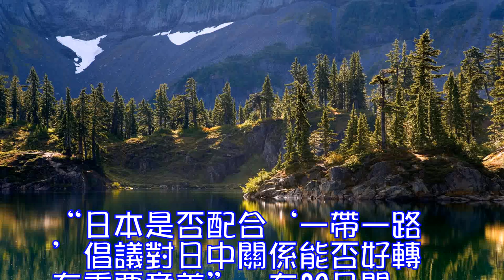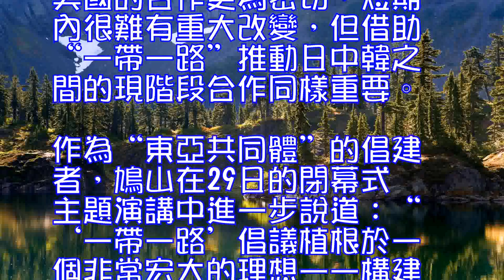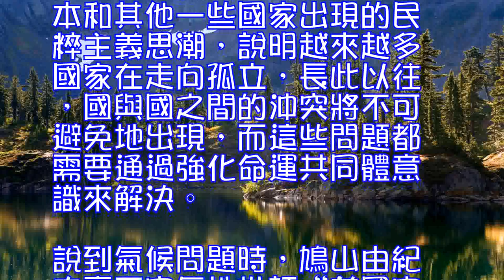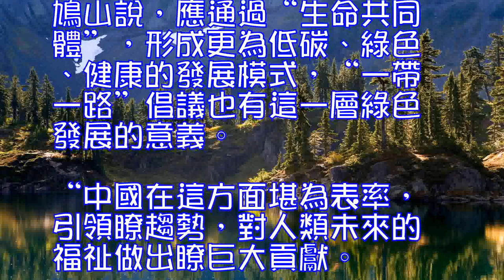鳩山由紀夫：日本可成為一帶一路沿線國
“日本是否配合‘一帶一路’倡議對日中關係能否好轉有重要意義”，在29日閉幕的2017“從都國際論壇”上，日本前首相鳩山由紀夫對環球時報記者表示，日本也應該成為“一帶一路”的沿線國家。

鳩山由紀夫告訴環球時報記者，“一帶一路”倡議是通過加強對基礎設施建設等領域的投資幫助沿線國家發展，有利於防止國際紛爭發生，是一項好倡議。“然而，韓國、日本等不是‘一帶一路’沿線國家，這給在相關領域開展國際合作帶來一些不便。”鳩山認為，盡管由於歷史原因，日韓兩國二戰以來與美國的合作更為密切，短期內很難有重大改變，但借助“一帶一路”推動日中韓之間的現階段合作同樣重要。

作為“東亞共同體”的倡建者，鳩山在29日的閉幕式主題演講中進一步說道：“‘一帶一路’倡議植根於一個非常宏大的理想——構建人類命運共同體，具體到東亞，日中韓及東盟十國等應通過建設性對話與合作，建設東亞命運共同體。”談到具體措施，鳩山認為亞投行是推進“一帶一路”倡議的重要機製性工具，日本應充分發揮在技術和發展經驗方面的優勢，早日加入亞投行並發揮更加重要的作用。

“當今世界，我們被共同的命運緊緊聯係在一起。”鳩山從人類命運共同體的角度闡述瞭他對當今世界和一些熱點議題的看法。他認為，英國脫歐、席卷歐洲的難民潮、部分歐洲右翼政客的主張以及俄羅斯、日本和其他一些國家出現的民粹主義思潮，說明越來越多國家在走向孤立，長此以往，國與國之間的沖突將不可避免地出現，而這些問題都需要通過強化命運共同體意識來解決。
說到氣候問題時，鳩山由紀夫毫不客氣地批評“美國宣佈退出巴黎協定是一個非常不明智的做法”。他援引習近平總書記在十九大報告中的話說，“人與自然是生命共同體，人類必須尊重自然、順應自然、保護自然”。鳩山說，應通過“生命共同體”，形成更為低碳、綠色、健康的發展模式，“一帶一路”倡議也有這一層綠色發展的意義。“中國在這方面堪為表率，引領瞭趨勢，對人類未來的福祉做出瞭巨大貢獻。”